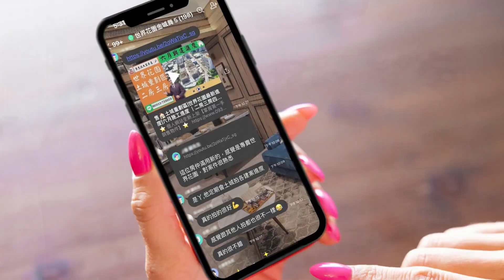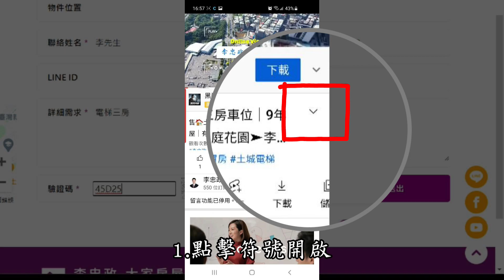【賀成交，已售出】售🏠土城順風路│捷運大三房│土城捷運站│長風新城 ☎ ⭐李忠政大家房屋⭐│土城重劃區建案│土城建案│土城重劃區建案推薦│土城重劃區 建案│土城重劃區建案2023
🎈地址 ：新北市土城區順風路
🎈類型 ：公寓
🎈總價 ：* 萬
🎈坪數 ：* 坪
🎈格局 ： 三 房│二 廳│二 衛
🎈屋齡 ：31 年
🎈樓層 ：* 樓｜05 樓
🔍Youtube與FaceBook搜尋：李忠政大家房屋
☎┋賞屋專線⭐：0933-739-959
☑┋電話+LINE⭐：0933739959